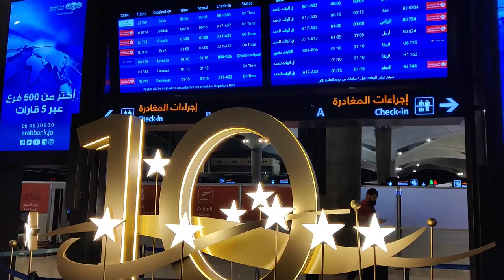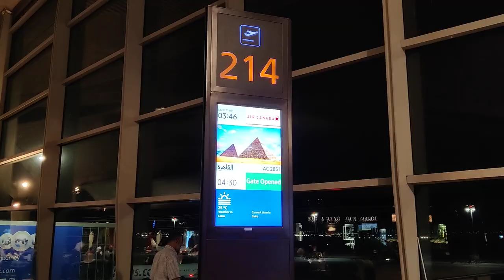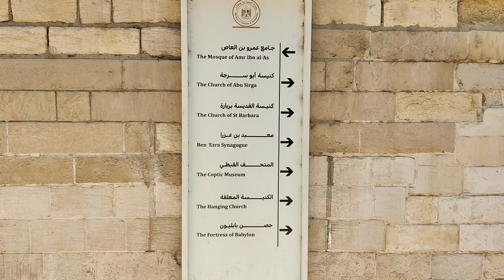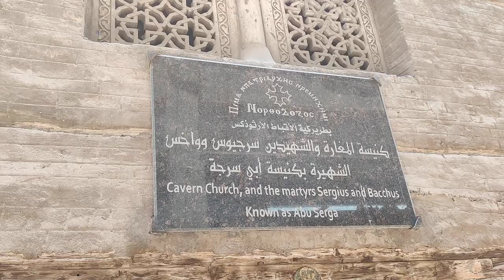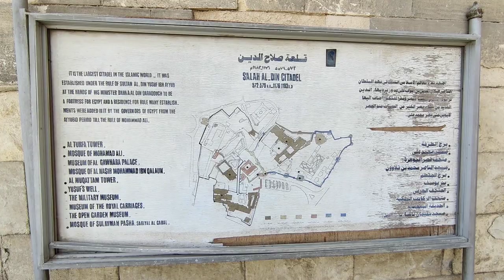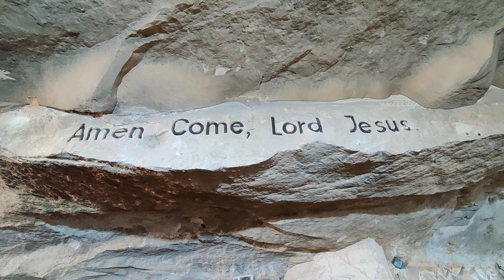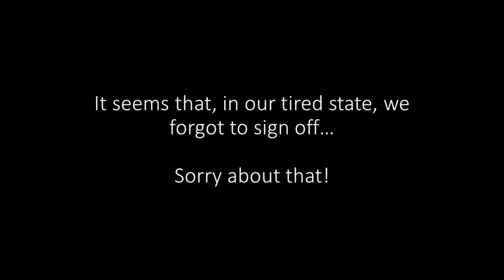Hanging Out in Churches | Getting Lost in Coptic Cairo, Egypt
Join us for our first Cairo travel vlog, part of our Egypt travel vlog series, as we explore the not-so-ancient parts of Cairo, a.k.a. Coptic Cairo, including the religious complex inside the Babylon Fortress, which includes the incredible Hanging Church, as well as Saladin Citadel.

0:00 Intro: Visiting the Lounge in Jordan Airport
2:26 Review of Lounge in Jordan Airport
5:12 Flying from Amman, Jordan to Cairo, Egypt
5:32 Helpful Information About Getting an Egyptian Visa
5:57 Tour of Guesthouse in Cairo, Egypt
6:17 Breakfast
8:23 Exploring Coptic Cairo
11:08 Initial Impressions of Coptic Cairo
12:03 Wandering Through Coptic Cairo
12:28 Visiting the Hanging Church in Coptic Cairo
13:20 History of Old Cairo
14:01 Information About Saladin's Citadel
15:41 Checking Out Saladin's Citadel
17:49 Impressions on the Day Tour of Old Cairo
18:53 Visit to St Simon's Church
20:05 Dinner
20:17 Sign Off